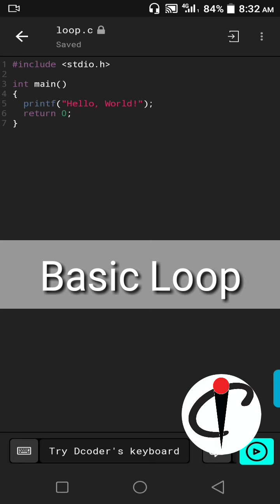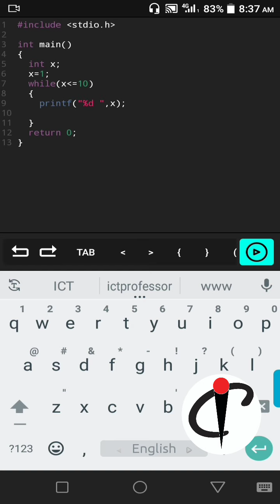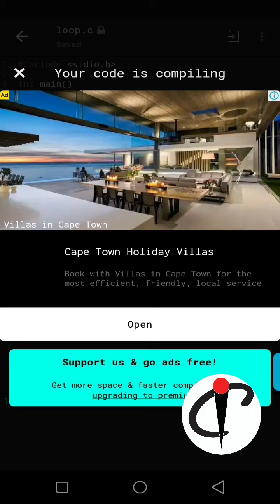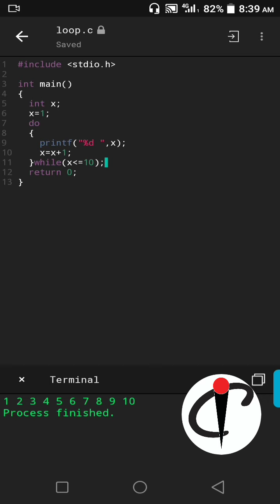ICT Professor | Basic Loop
In this video we gonna learn about basic uses of loop of c programming language. Here we will find for, while and do-while loops on action...enjoy.